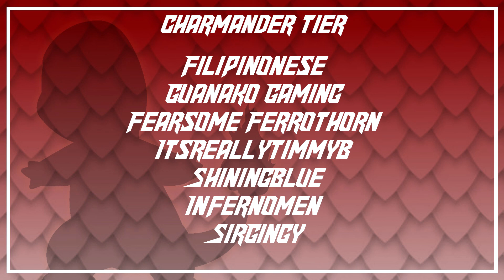THE 6TH GYM!! | Pokémon Shield Tradelocke #31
Pokémon Shield Tradelocke!
Episode 31 - THE 6TH GYM!!
Howzit goin' everyone! It's time again for another something new and exciting!! This time, we will journey to the Galar region for our next challenge! No, not for shiny hunting!! We are doing a Tradelocke challenge! GET HYPED!! If you don't know what the rules are for a Tradelocke, feel free to read about them below. Thanks for the support everyone!

REVISED UPLOAD SCHEDULE: Monday and Friday @ 7:00am CT!
THANK YOU to our members of the Fus Force!
Charmander Tier:
Filipinonese
Guanako Gaming
Fearsome Ferrothorn
ItsReallyTimmyB
ShiningBlue
SirGingy
Rolo256

Charmeleon Tier:

Charizard Tier:
The Legendary Kai
WildKryptonix
Nuzlocke Rules:
1. You can only catch the first Pokémon you find on every route
2. If a Pokémon faints, it is considered dead, and must be boxed/released, you can no longer use it.
3. All Pokémon must be nicknamed
4. A white out/black out is considered a loss, even if Pokémon are still present in the PC
Tradelocke Rules:
1. Normal Nuzlocke rules apply.
2. Similar to the Wonderlocke in Generation 6, all encounters are viewed as "Tokens" and must be traded via Surprise Trade OR Link Trade in the Y-Comm feature of the game.
3. Duplicate and Species clauses can optionally be used ONLY for the outcome of trades, not for obtained encounters.
4. Level caps will be enforced to add to the game's difficultly.

LEVEL CAPS:
Before 1st Gym: 22
Before 2nd Gym: 26
Before 3rd Gym: 29
Before 4th Gym: 38
Before 5th Gym: 40
Before 6th Gym: 44
Before 7th Gym: 48
Before 8th Gym: 50
Before Champion Cup Tournament: 60
Before Championship Battle: 70
PC Specs:
MSI GeForce GTX 1660 SUPER 6 GB VENTUS XS OC Video Card
Crucial Ballistix 32 GB (4 x 8 GB) DDR4-3600 CL16 Memory
Corsair RM (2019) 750 W 80+ Gold Certified Fully Modular ATX Power Supply
Mushkin Enhanced Helix-L 1 TB M.2-2280 NVME Solid State Drive
Howzit goin' everyone?! Welcome to the channel!

Pokémon is center of attention here! We play a variety of Nuzlocke types, Let's Plays, Shiny Hunting, Live Streams, and much more!

Be sure to show your support by leaving a comment, like, or subscription to the channel! Remember to have fun and be positive in the comments/live chat. Check out the links below too for more content and a way to support the growth of the channel.

Have yourself an excellent day but above all else, stay excellent to each other!

- Fus Ro DAB
The Funniest Pokemon Video Ever with me not knowing what to do which makes Pokemon N64/Gamecube/Gameboy/DS/3DS/Wii/Switch funnier & hilarious! It is lots of fun and laughs :)

Not Pokemon, But Live Shinies or Shiny Pokemon or Pixelmon, But Nuzlockes or Cagelockes or Versus, or any other but challenge like that. This is a speed run / speed runner of Pokemon against a Pokemon Trainer /Gym Leader or Dynamax Adventures but it is me and my good friends playing the NEW FUNNIEST POKEMON EVER!!! POG CHAMP!!!